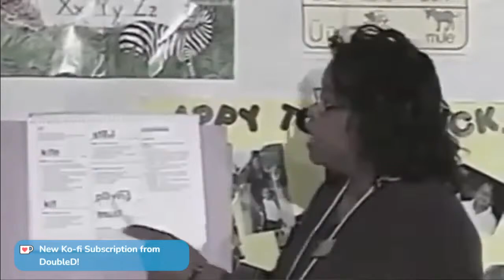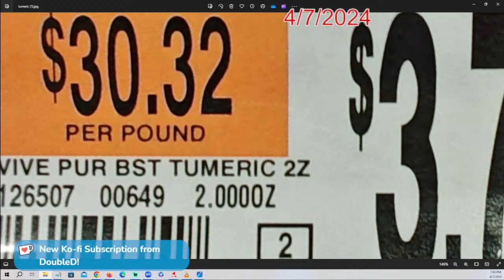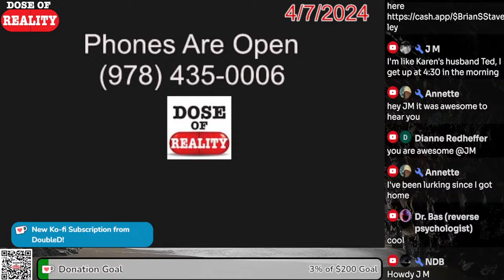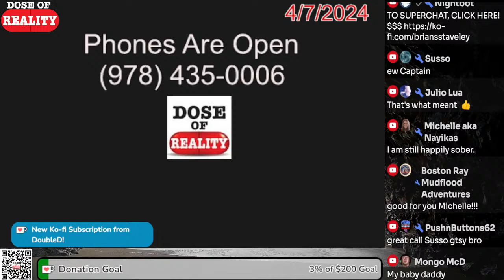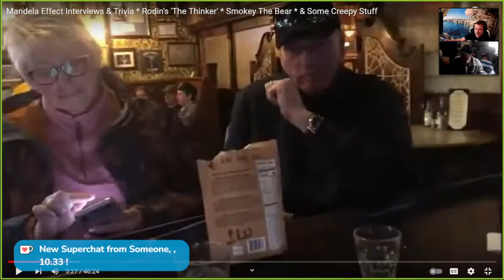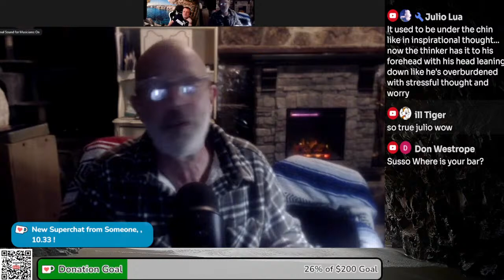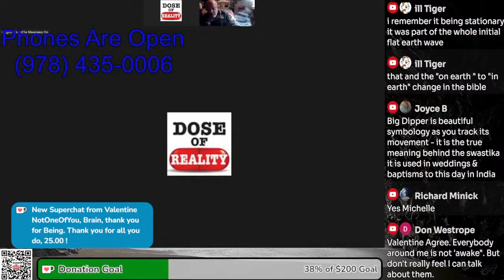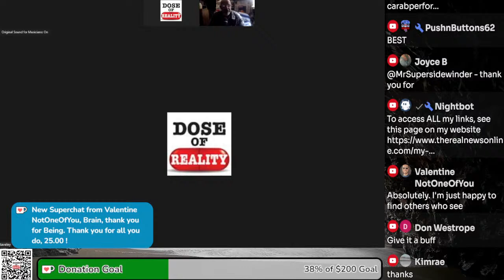Are You A Lemming? Fearful Fantasies Of The Self Proclaimed Awakened Souls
4/7/2024  Did you think there wasn't a plan for those who graduated from Normieville?

If you appreciate my work, please consider leaving a tip.

Lots of new hats, shirts and other merch now available in our NEW STORE @

You can find all my videos on my Odysee Channel @

Please Follow All My Backup YouTube Channels!
Sub and bell!!!

STREAMING TO ALL THESE PLATFORMS
Thinking about signing up to Rokfin? Consider a subscription thru my channel to support me. ANY subscription gives you access to ALL premium content from any creator

I am now also on Tik Tok! Please help me grow on that platform @

Mandela Effect Short List

Nathaniel Herbert's Flickr Site